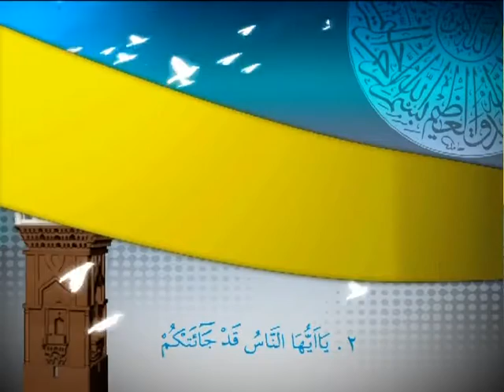Başkan Şinasi Gülcüoğlu TV1'de Hizmetleri Paylaşıyor